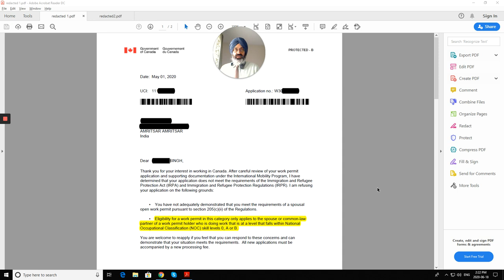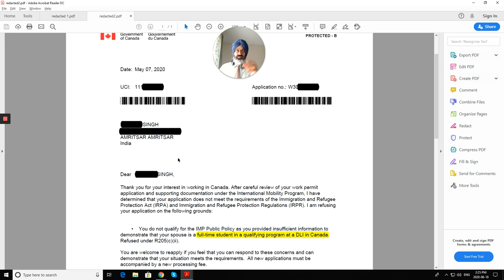Mistakes in Visa apps